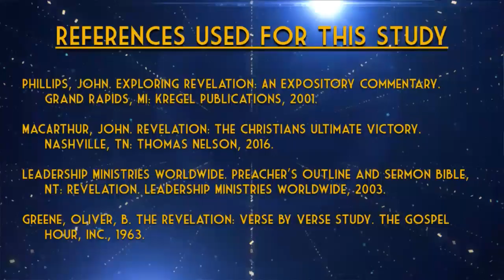March 28, 2018: Wednesday Evening Service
The Seven Vials
Series: Revelation: Key To The Future